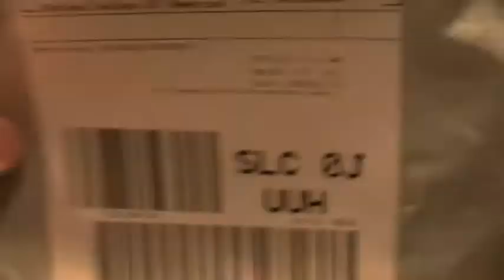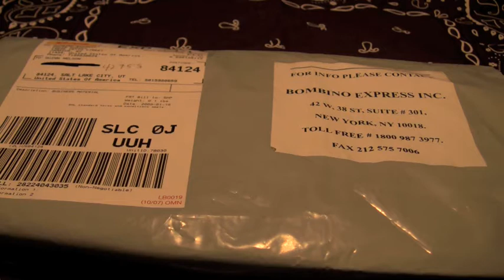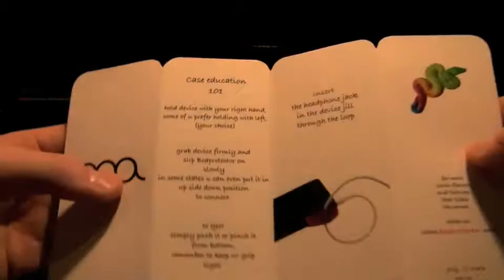Boa Unboxing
It finally arrived.  Finally!  This is going to be a decent case guys.  We'll see what happens.  Watch the unboxing here!  The website is currently being redesigned, so I apologize for the inconvenience.